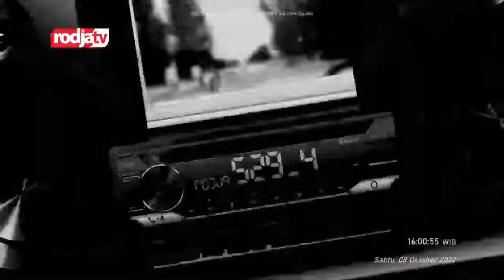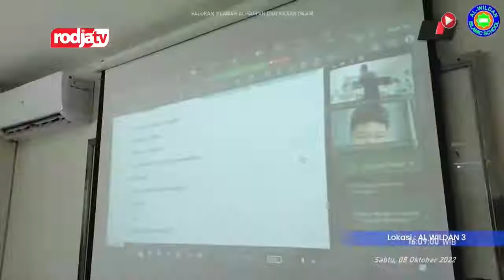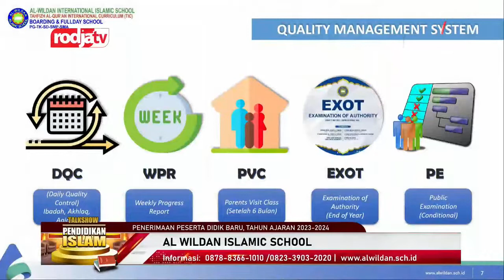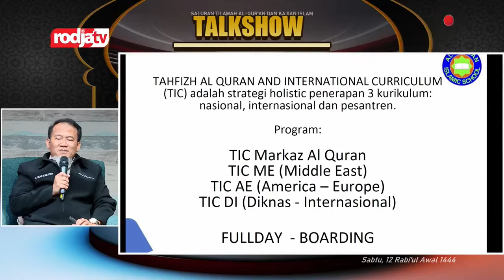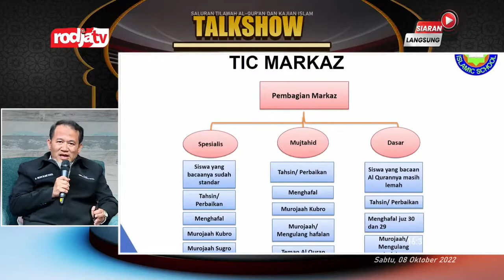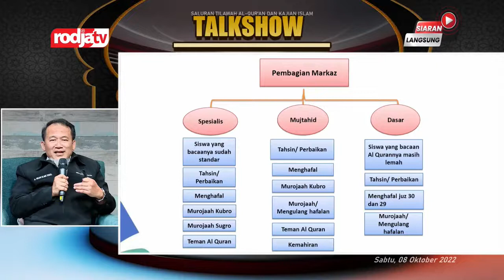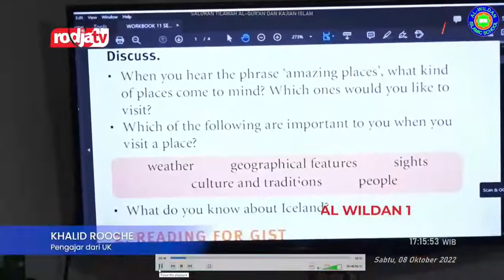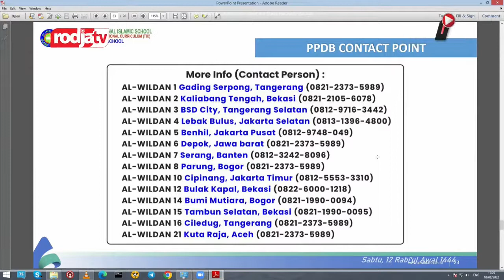LIVE Talkshow Rodja TV | PPDB AL-WILDAN ISLAMIC SCHOOL Tahun Ajaran 2023 2024